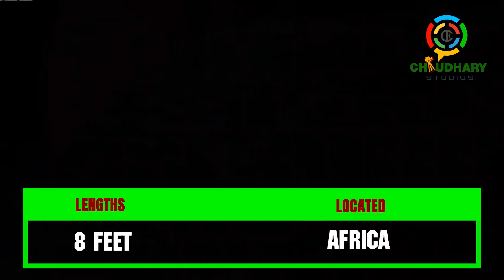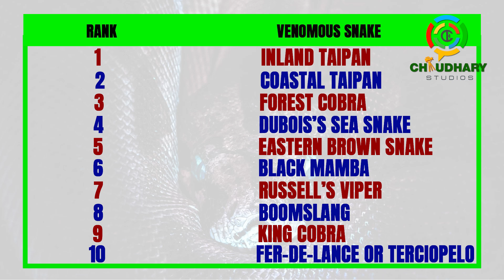Top 10 : Deadliest Snakes in The World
world's most deadliest snake
1
2
3
4
5
6 blackmamba a
7
8
9
10 Fer-De-Lance